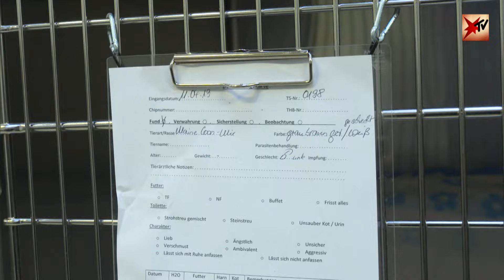Deutschlands größtes Tierheim: 1.400 Tiere warten auf Vermittlung – Die ganze Reportage | stern TV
Katzen, Hunde, Kleintiere: 1400 Tiere warten hier auf ein neues Zuhause

1400 Tiere leben in Europas größtem Tierheim in Berlin. Auf einer Fläche von 22 Fußballfeldern kümmern sich Pfleger, Tierärzte und Vermittler um in Not geratene Vierbeiner, Vögel und Exoten. stern TV war zwei Tage lang vor Ort.

Ob medizinische Versorgung, Fütterung, Reinigung der Boxen und Käfige, Hundetherapie, Gänseerziehung oder ein Wurf kleiner Katzenbabys – die 170 Mitarbeiter im Tierheim Berlin-Hohenschönhausen sind permanent für das Wohl ihrer Schützlinge im Einsatz. Es ist mit 1400 Tieren, die dort zurzeit ihr Zuhause haben, das größte Tierheim Deutschlands, vermutlich sogar das größte in Europa. Viele der jährlich rund 10.000 aufgefundenen oder abgegebenen Tiere sind in einem verwahrlosten Zustand, wenn die Pfleger sie in Empfang nehmen. Die Mitarbeiter haben alle Hände voll zu tun, die meist vierbeinigen Waisen wieder aufzupäppeln. Ihr zweitwichtigstes Ziel: die Tiervermittlung. Denn alle dort Gestrandeten sollen so schnell wie möglich ein neues Zuhause finden. "Tiere werden oft wegen einer neuen Familien- oder Beziehungssituation abgegeben. Nicht, weil sie irgendeinen psychischen Knacks haben", sagt Tierpflegerin Manja Stumpf. "Das klassische Fundtier wird irgendwo aufgefunden und in die amtliche Tiersammelstelle gebracht. Dort können sich die eigentlichen Besitzer innerhalb von fünf Tagen melden und es wieder abholen. Wenn das nicht passiert und wir auch über den Chip bei Katze oder Hund den Besitzer nicht finden können, dann kommen die Tiere zu uns ins Tierheim - und wir vermitteln sie nach Möglichkeit weiter."